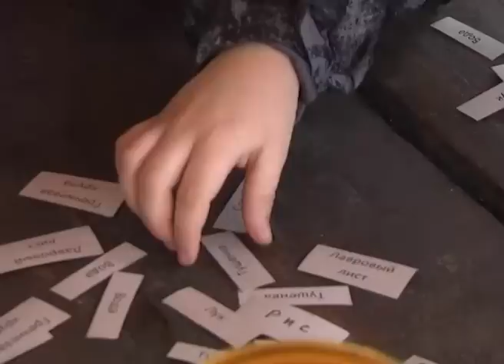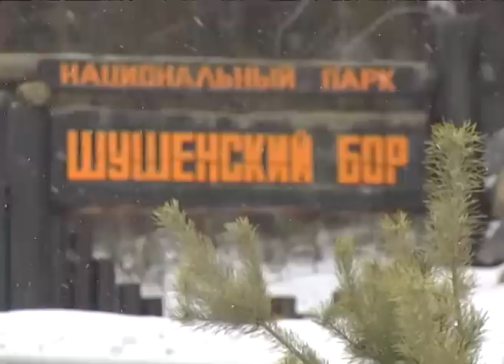ЭКОЛОГО- ПАТРИОТИЧЕСКАЯ ИГРА "ЗАРНИЧКА"